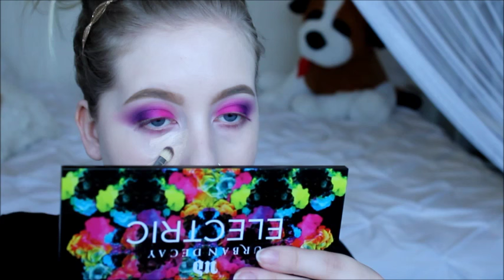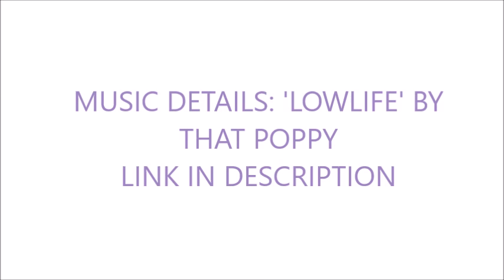Bold Electric Smokey Eye Tutorial | Barbara Cheyenne